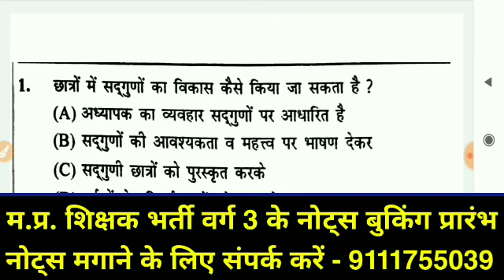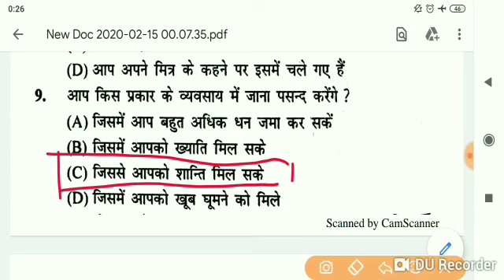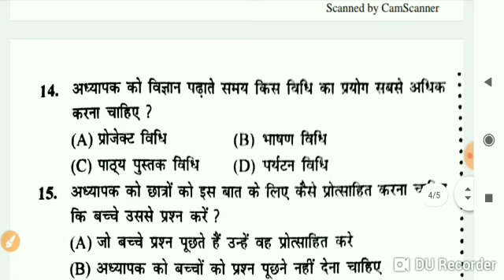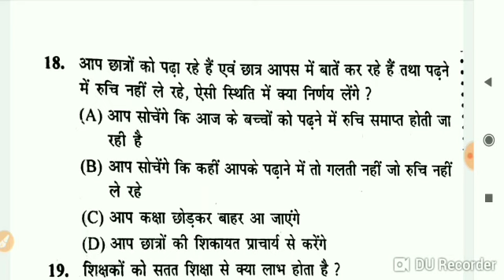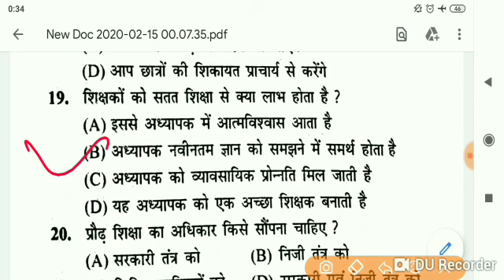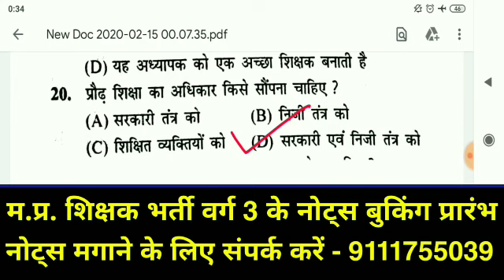Child Development and Pedagogy | Child Development and Pedagogy in Hindi for MPTET, CTET, UPTET, KVS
child development and pedagogy by Arvindra sir,
child development and pedagogy in hindi,
child development and pedagogy in english,
child development and pedagogy question for mp tet ctet uptet rtet,
child development,
child development psychology,
child development stages,